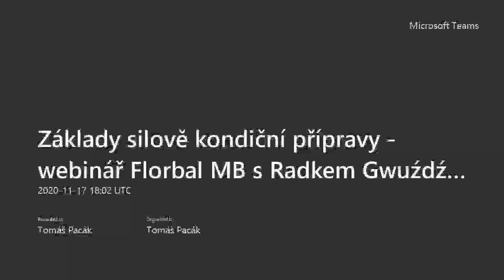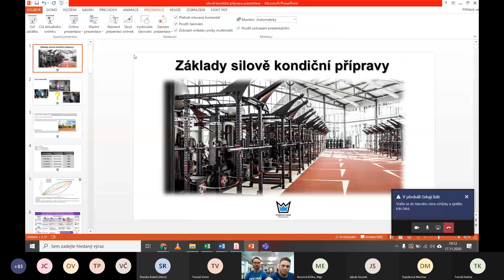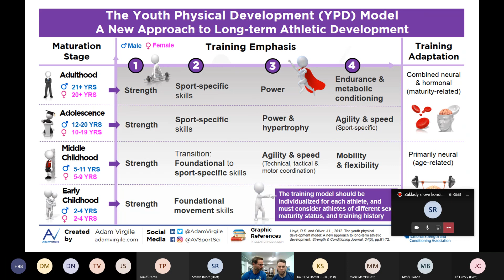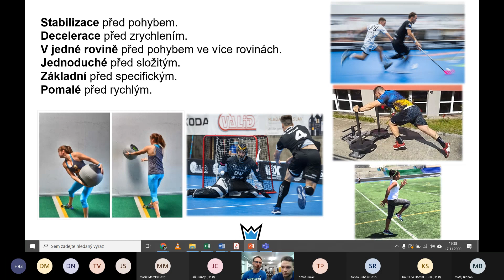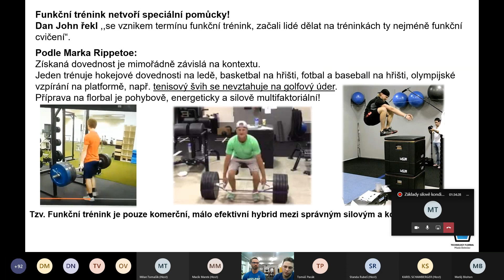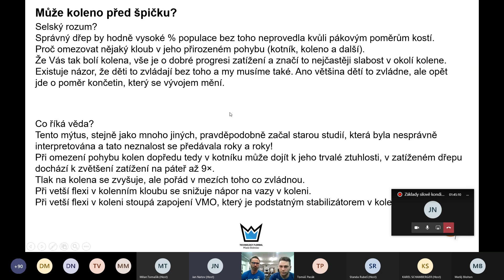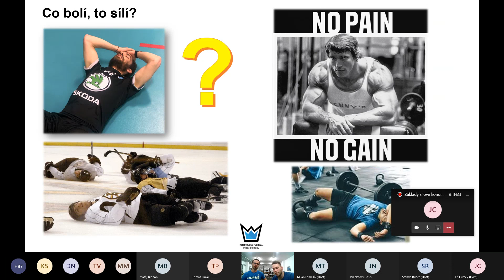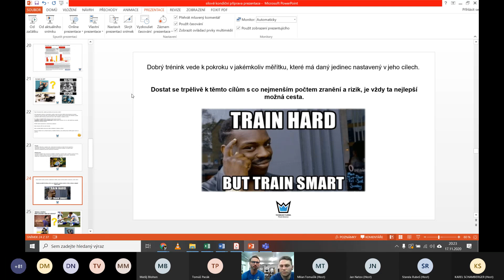WEBINÁŘ Č. 1: Základy silově kondičního tréninku (Radek Gwuźdź)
Záznam prvního webináře na téma Základy silově kondičního tréninku, jímž provázel kondiční trenér Předvýběr.CZ Florbal Mladá Boleslav Radek Gwuźdź.
Omluvte, prosím, úvodní technické nedostatky.